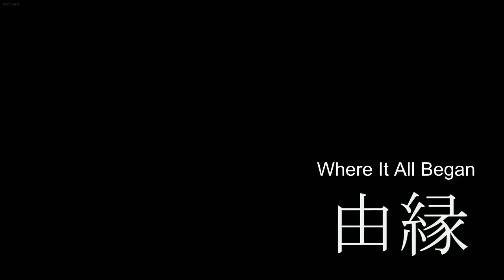Aoharu Snatch 1 preview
This is a Non profitable Channel, it only serve as advertisement and promoter for the following contents.